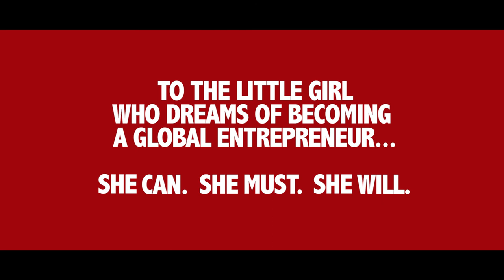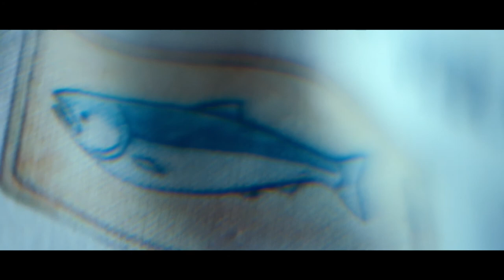SheTrades: two women, two stories (full version)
Women. They are a huge source of economic potential.

ITC’s and Maersk’s joint film supporting the SheTrades initiative tells the story of two women entrepreneurs from Ghana and Alaska fulfilling a role in development by moving from local business to global trade.

Learn more about SheTrades initiative: shetrades.org